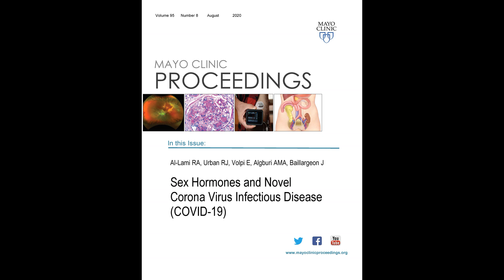Sex Hormones and COVID-19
Dr. Rasha Al-Lami, a Masters of Clinical Science Candidate at the University of Texas Medical Branch in Galveston, TX, reviews her article appearing in the August 2020 issue of Mayo Clinic Proceedings which examined the role of sex hormones in the response to COVID-19 infection. She noted that both estrogen in women and testosterone in men have a positive effect on reducing inflammation and may play a role in developing treatment or in minimizing adverse outcomes in COVID-19 patients.